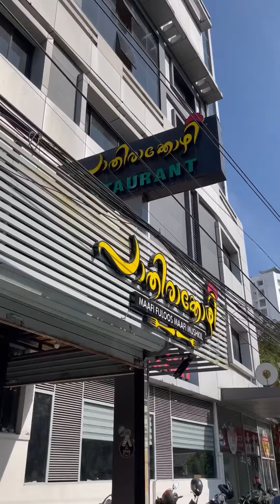Pathirakozhi panampally nagar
Pathira kozhi panampally nagar
Location:Near to regional passport office panampally nagar(Available on Google map).
Every items mentioned in this video is available in swiggy and zomato .
Biriyani-₹160
Peri Peri-₹150(q)
kandari Alfaham-₹160(q)
Beef perakal-₹160